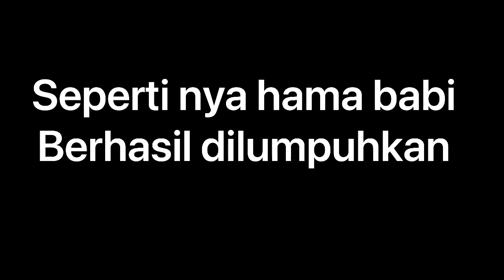Buruan pds seru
Tumpas terus hama bab1